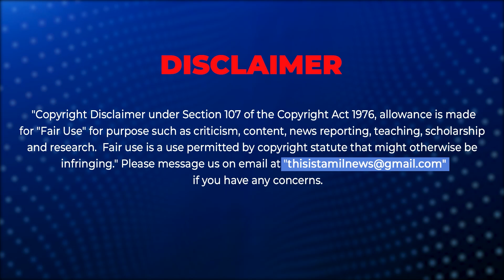விசிக மாநாட்டில் விஜய் ? உடைகிறதா திமுக கூட்டணி MK Stalin | DMK | Edappadi | Thirumavalavan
விசிக மாநாட்டில் விஜய் ?  உடைகிறதா திமுக கூட்டணி